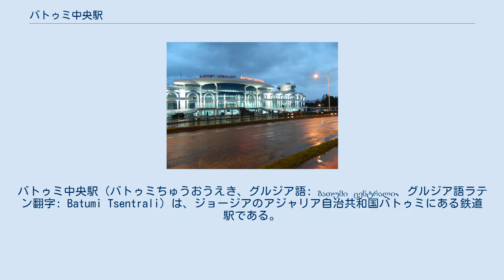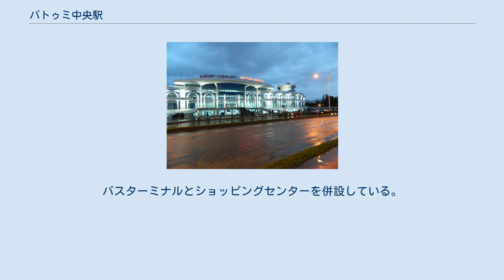バトゥミ中央駅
バトゥミ中央駅（バトゥミちゅうおうえき、グルジア語: ბათუმი ცენტრალი、グルジア語ラテン翻字: Batumi Tsentrali）は、ジョージアのアジャリア自治共和国バトゥミにある鉄道駅である。
 同駅は郊外にあり、旧市街から約4キロメートル離れている。
同駅が開業するまでは、さらに北方に約2.6キロメートル離れたバトゥミ郊外マヒンジャウリの鉄道駅が中心部からの最寄り駅であった。
 バトゥミの鉄道駅はもともとバトゥミ＝ティフリス＝バクー鉄道の旧終着駅であり、1900年に完成した。
当時の鉄道駅はバトゥミ中心部のチャフチャヴァゼ通り沿いバトゥミ聖母大聖堂の近くに位置していた。
1面3線の設備を有し、チャフチャヴァゼ通りに沿って走る単線に接続していた。
線路はバトゥミ港近くの貨物駅を経て、北東方向に繋がっていた。
 ソビエト連邦の崩壊後の1990年代、ジョージア鉄道は衰退の道を辿り、バトゥミの鉄道駅は1996年末に営業を終了した。
市内中心部の利便性の高い土地をより良く利用するために、チャフチャヴァゼ通り沿いの線路は1999年に撤去され、末端の車止めはマヤコフスキ通りへと移された。
使用されなくなった駅舎は放置され、2008年にTBC銀行本店として引き継がれた。
2000年代になるとバトゥミの鉄道は見直しが図られ、バトゥミ中心部から6キロ超離れたマヒンジャウリが終着駅となった。
 バトゥミ中心部における新駅建設は2002年に始まったが、2004年のアジャリア危機により工事は中断となった。
近代的な複合駅施設は2015年7月5日に開業。
バトゥミ唯一の鉄道接続であったマヒンジャウリに替わる新たな施設として、バトゥミ中央駅と名付けられた。
 駅施設は4階建てであり、総床面積は2万2500平方メートルである。
バスターミナルとショッピングセンターを併設している。